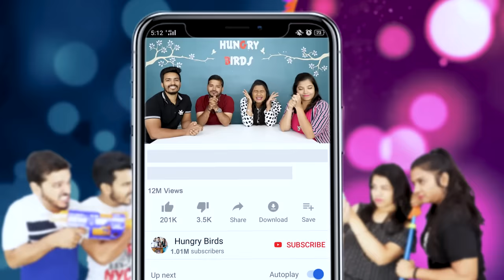Yellow Vs Purple Food Eating Challenge | Yellow Vs Purple Food Eating Competition | Hungry Birds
Cast=Sanket,Akshada,Umesh,Priti
Edited By=Saurabh Sawant
Directed By = Sanket,Umesh,Priti